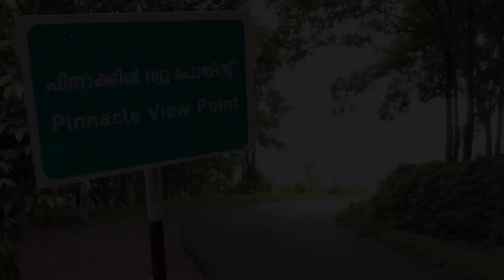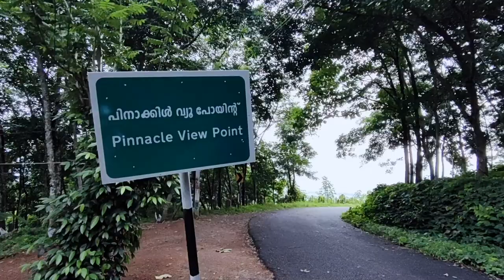Exploring Pinnacle View Point Kollam || Short Video || Morning View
Pinnacle View Point is a small hill station view point near Punalur Kollam district kerala. From punalur city around 10km and from kollam city around 45km to Pinnacle View Point. For a one day trip with family its a good option. Pinnacle View Point is known as Ooty of poor people.

Best to view in morning and evening. Morning 5.30 am to 7.30 is the best time.
17 km from kottarakkara
10 km from punalur

Pinnacle View Point Chettukuzhy 📷
Kollam - kuruvikkonam Rd, Kerala 691306

Used Camera:- iPad & Realme Xt